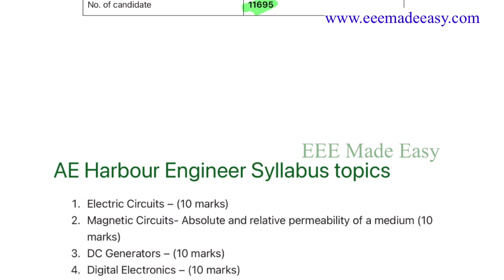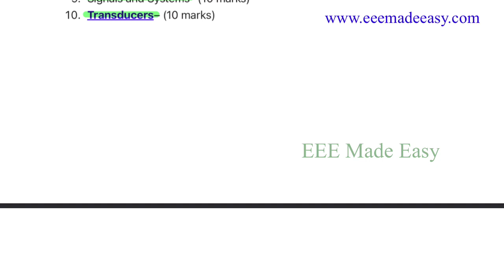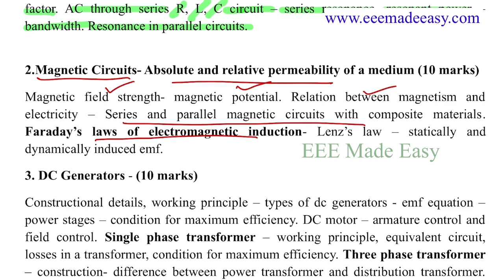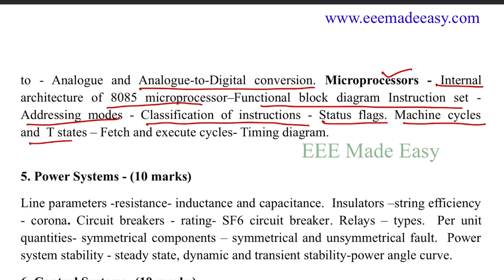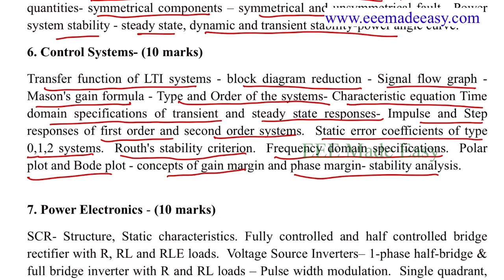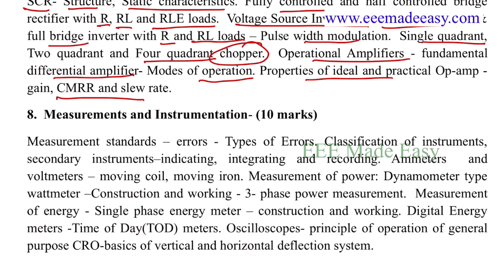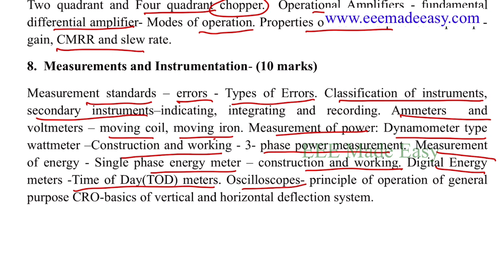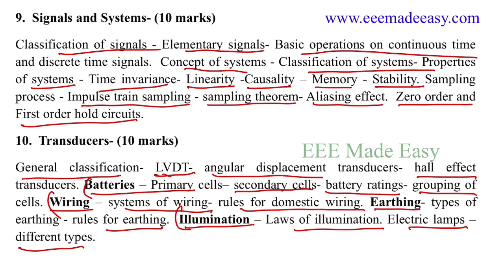Syllabus of Assistant Engineer Electrical Harbour Engineering |AE Electrical Harbour Syllabus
Syllabus of Assistant Engineer Electrical Harbour Engineering |AE Electrical Harbour Syllabus Download link

Join EEE Made Easy WhatsApp channel link

Syllabus Instructor Grade 2 Electroplating Download PDF